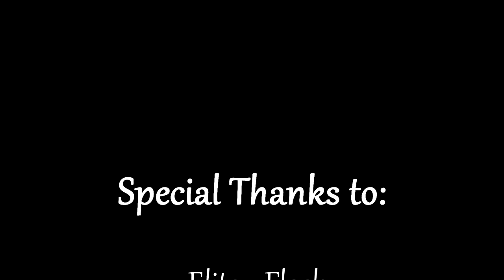Fallout 4 - 7 - Dog Rage!